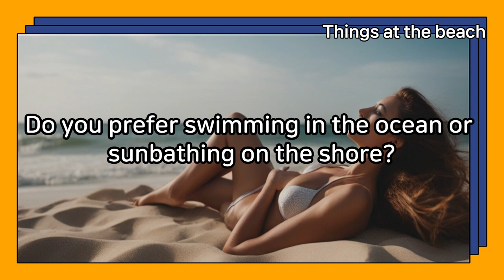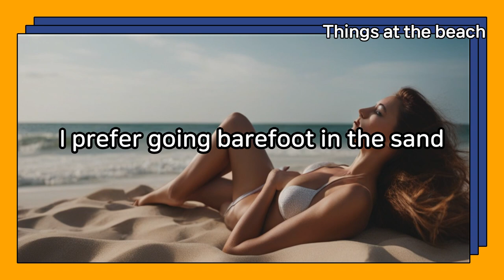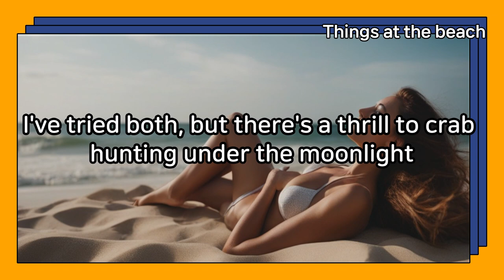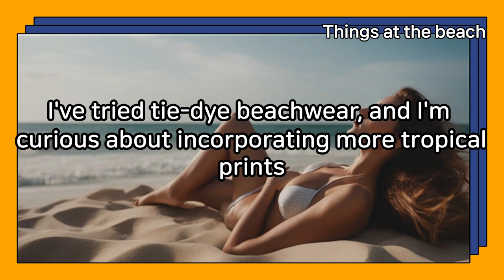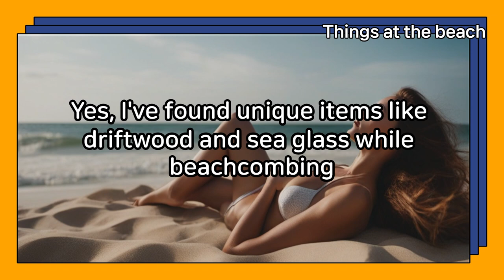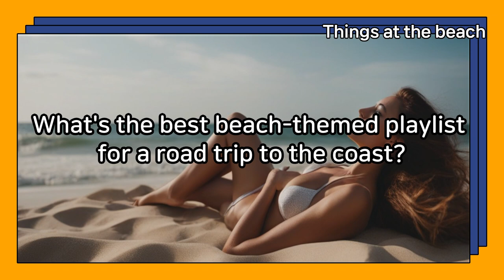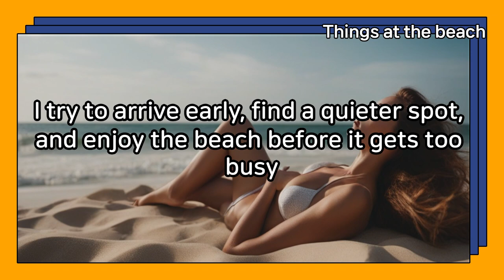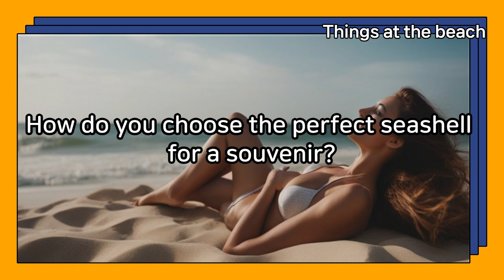Daily Life English conversation Things at the beach